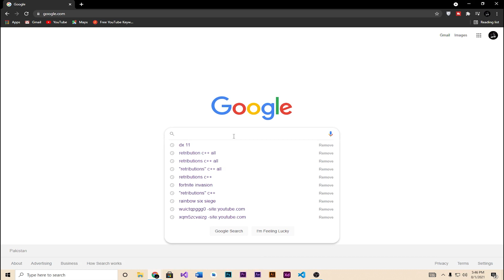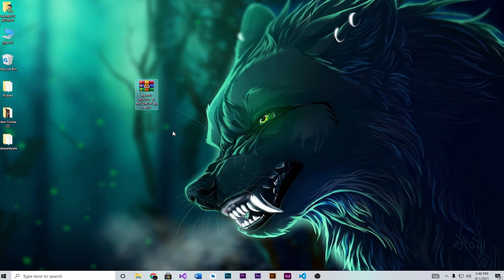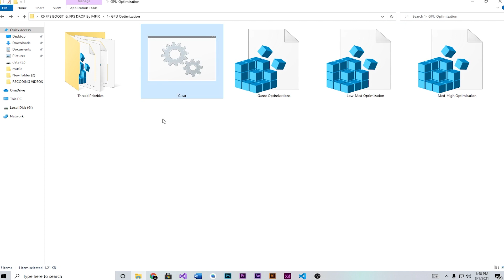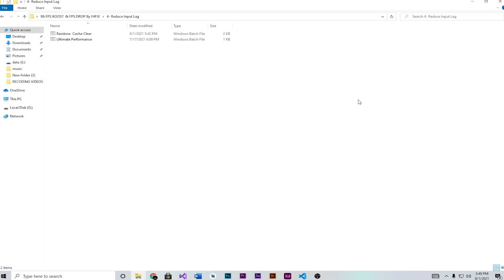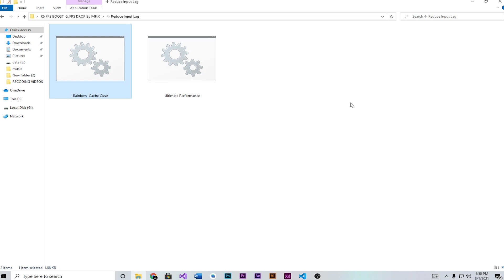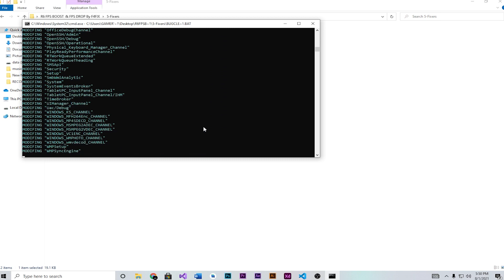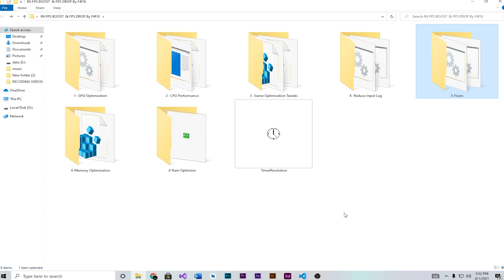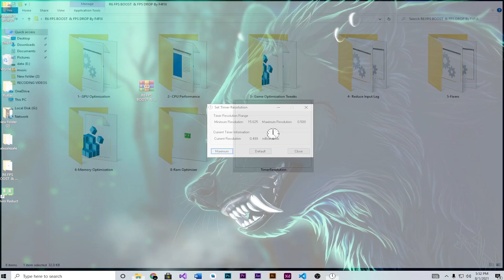Rainbow six siege Fps Boost | Fps Drop Fix For for low end pc (Arttırma 2021)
/ NOTE \
My Computer (PC) Specs:
CPU: Intel Core i3-6500
GPU: GeForce GTX 950
RAM: 8 GB
Motherboard: MSI-7817
Power Supply: EVGA 80 Plus Bronze 500W
1 x Western Digital 500GB Hard Drive